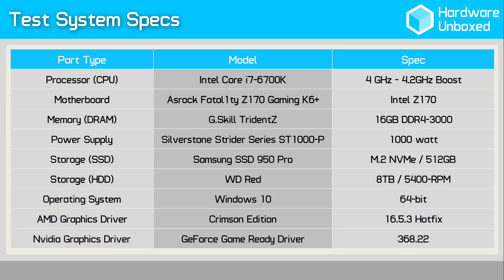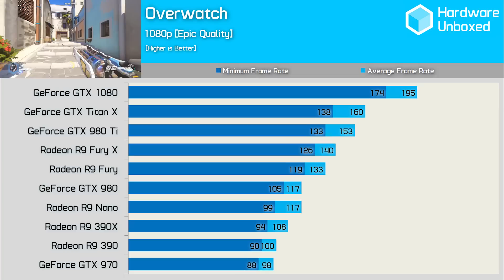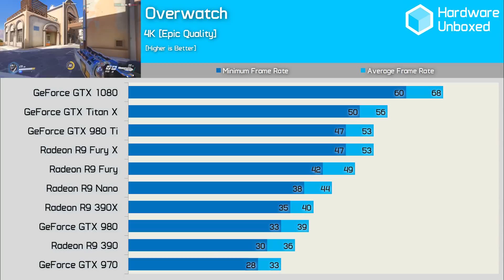Overwatch: GPU Benchmark (Current Generation AMD & Nvidia Graphics Cards)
Check prices now

link]/jzb5X3

VIDEO INDEX
0:00 - Intro
1:00 - What is Overwatch?
1:41 - Art style, maps, & teamwork
2:29 - Test system specs
2:45 - For testing
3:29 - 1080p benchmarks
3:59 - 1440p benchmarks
4:27 - 4K benchmarks
4:53 - Really impressed
5:24 - Overall

16GB DDR4-3000
Samsung SSD 950 Pro 512GB
Corsair RM1000i 1000w